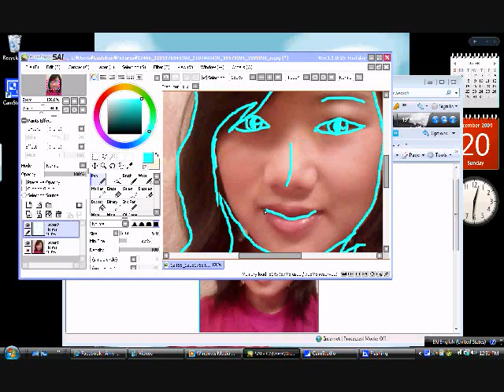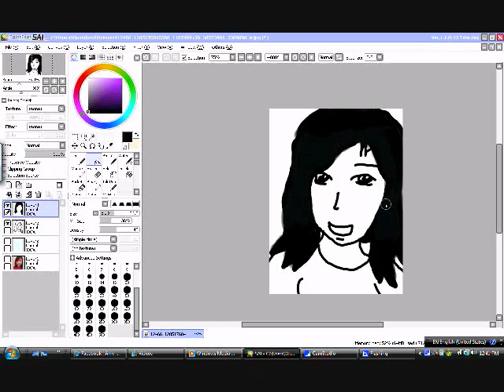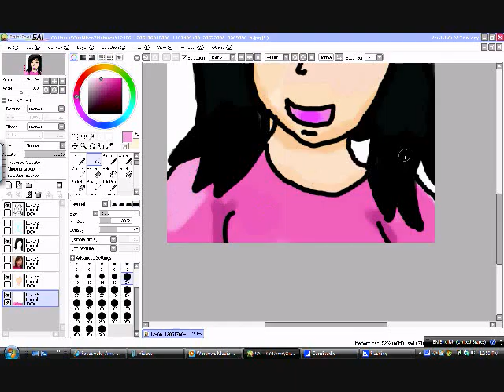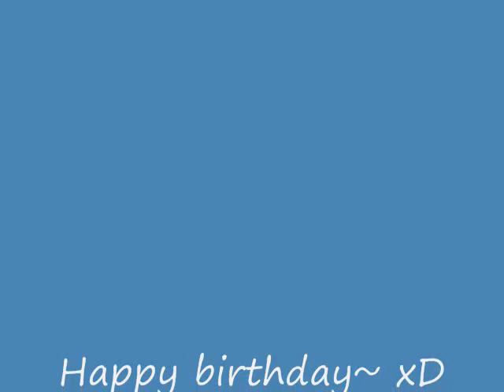[SpeedPaint] Portrait of Amy/BandWangster (Happy Birthday) [Present]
Well,  I suck at it I know... Either way happy birhtday ^^v
Ps: THis is also my first speed paint xD thanks to people on DA for showing me that theres a speed up button in WMM xDDD Songs:
Melt (piano version) RYO
Doushite Kimi wa suki ni shittandarou (DBSK)